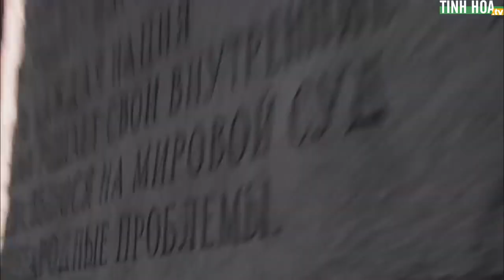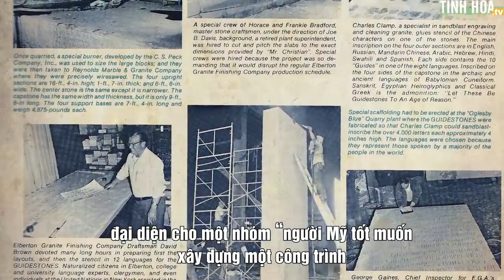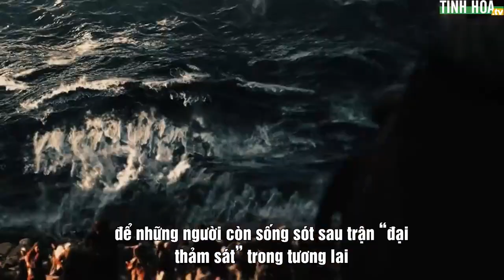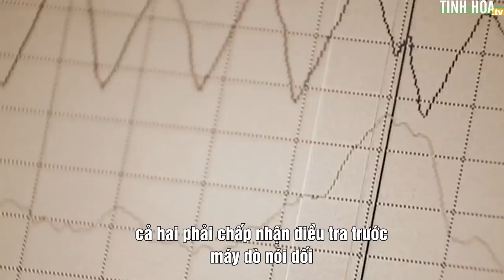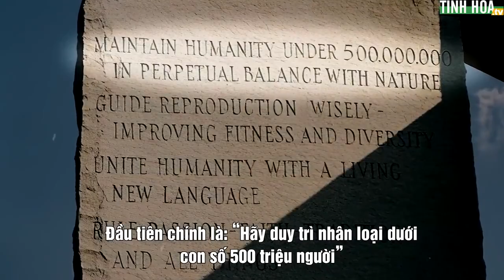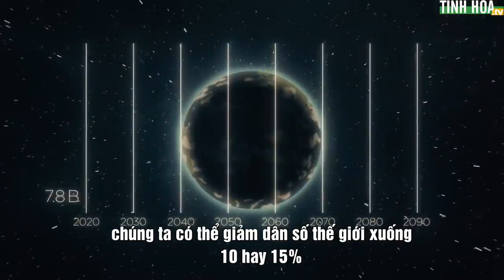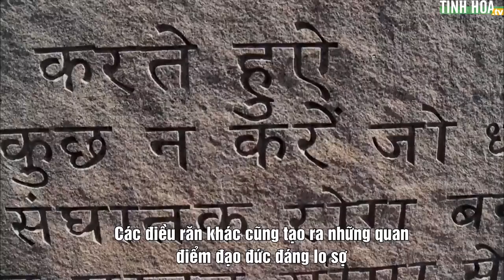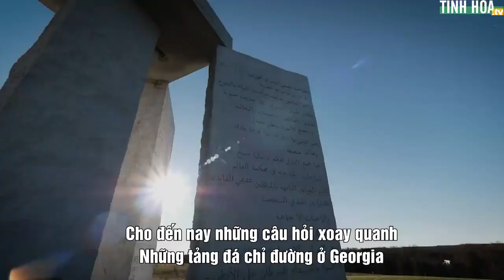Mỹ quốc cơ mật: Những tảng đá chỉ đường ở Georgia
Tại vùng đất được mệnh danh là “Chiếc đai
Kinh Thánh” bất ngờ xuất hiện một công trình đá khổng lồ và được ca ngợi là “Stonehenge của nước Mỹ”. Cho đến nay, danh tính thật sự của người yêu cầu xây dựng nó vẫn là một bí mật...